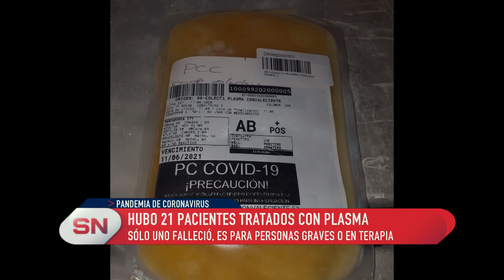Santa Fe. La provincia con más donantes de plasma covid en julio.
UNO DE CADA 3 DONANTES EN EL PAÍS FUE SANTAFESINO
DIEZ PROCESOS DE DONACIÓN, 8 FUERON MULTIORGÁNICOS

SÓLO UNO FALLECIÓ, ES PARA PERSONAS GRAVES O EN TERAPIA
GEORGINA CAGGIANO – VICE DIRECTORA CUDAIO

Santa Fe se convirtió en la provincia con más donantes de órganos en el mes de julio, una cifra muy significativa teniendo en cuenta que  estamos en plena pandemia. Uno de cada tres donantes en el país fue santafesino.
Por otro lado desde el CUDAIO, confirmaron que se trataron 21 pacientes con plasma, de ese total solo una persona falleció, el tratamiento se realiza a personas que están graves o en terapia. Resaltan las bondades de la utilización de plasma.